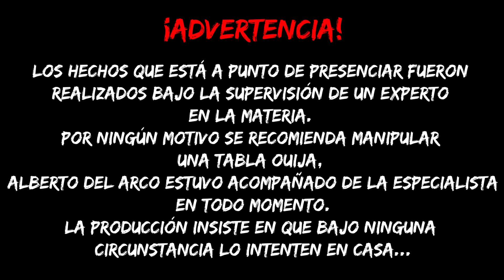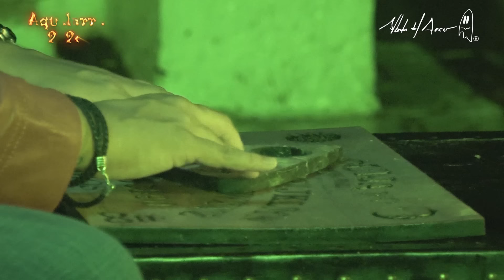Jugamos Ouija en un Cementerio ¡No lo hagas!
Para comprar mis productos en venta, escribe un Whatsapp al: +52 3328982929